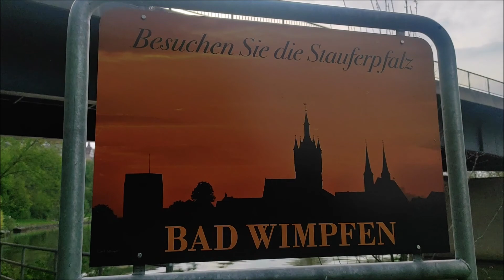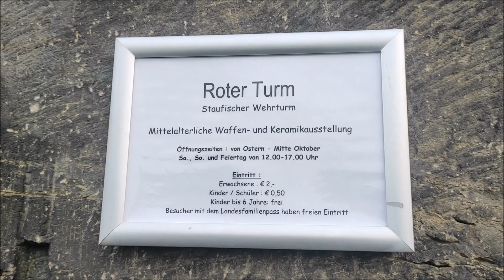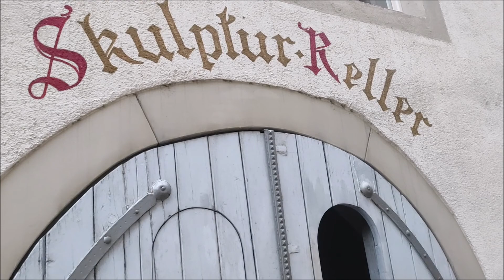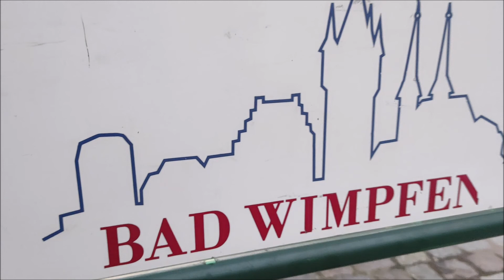W drodze do Bad Wimpfen spacer urokliwymi uliczkami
Witam i zapraszam na filmik z mojego pobytu w tym urokliwym miasteczku jakim jest Bad Wimpfen :) wow przez duże W
Bad Wimpfen to miasteczko  niezwykle urocze i zabytkowe  jak również uzdrowiskowe , położone jest w dolinie rzeki Neckar .Słynie  z piękniejszych jarmarków bożonarodzeniowych, jakie organizowane są w Niemczech. W jego trakcie zabytkową starówkę wypełnią  dziesiątki a nawet setki  straganów, a magia świąt wygląda  z każdego miejsca którym kroczymy .
Długo by pisać i wymieniać atrakcje jakie znajdują się uroczej starówce a nocą jest extremalnie przepięknie także zapraszam  .